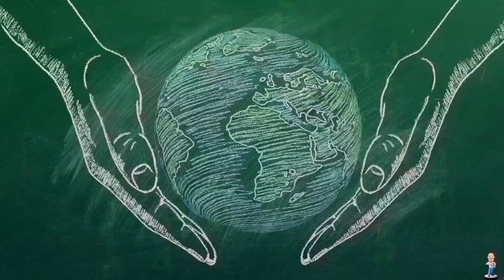Counting to ONE MILLION!!, This is Number 99,316